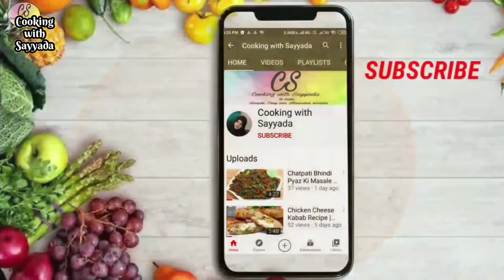Kachche Keeme ke Kabab | Keeme ke Kabab ki Sabse Asan aur Perfect Recipe | Eid Special Mutton Kabab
Kachche keeme ke jhatpat Kabab | Instant Kabab | Mutton Kabab | Chapli Kabab | Keeme ke Kabab Perfect Recipe | Mutton Kabab Recipe | Bakra Eid Special

Assalamu'alaikum today I am sharing with you a very easy, tasty and soft Mutton Kabab Recipe, hope you will like it and be subscribe to my channel to get notify for latest recipes.

Aaj Kachche Keeme ke Kabab ki Recipe aapke sath share ki he, ab aap ek hi recipe se do tarah ke Kabab bana sakte he, umeed karti hun ki aapko bohot pasand ayegi aur aapke liye mufeed sabit hogi.

Ingredients:

Mutton Mince (Keema)  -   500gm
Row Papaya Paste          -   1 tsp
Kashmiri Mirch Powder  -   1/2 tsp
Red Chilli Flakes              -   1 tsp full
Cumin Powder                 -   1/2 tsp
Coriender seed                -   1/2 tsp (crushed)
Fennel Powder                 -   1 tsp
Lemon                               -   1
Meetha Soda                    -   1/4 tsp
Gram Flour                        -   2 tbsp
Oil (for frying)                   -   1/2 cup

• Things that I use:
MOBILE PHONE - Redmi Note 10S- Savage Performance, Stunning Camera
SOFT LIGHT
RING LIGHT
TRYPOD FOR CAMERA AND MOBILE PHONE

• My Kitchen Appliances:
Mixing Bowl
Glass mixing bowl
Chopping Board
Hand Chopper
Microwave oven
Bergner Cookware Set
Silicon food spatula
Measuring Cups and Spoons
Oven Gloves
kitchen Coaster
Hand blender
Serving Dish
Biryani Pot 8 Litre
Maggi Chicken Cube
Induction Cooktop
Bread Crumbs
Dried Lemon
Background for Photography
Whipping Cream Powder
Nutri blender
Shan Masala
Serving Bowls
Grill net
Masala Box
Food Processor
Dry fruits grater